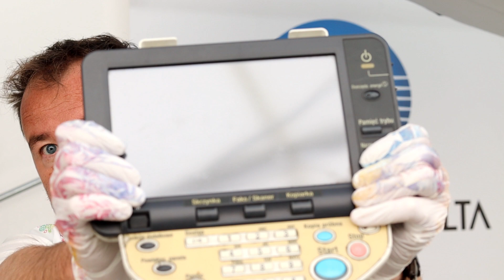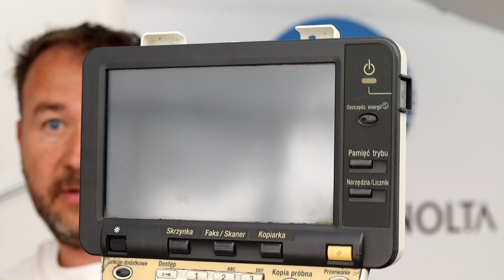Panel repair MINOLTA Bizhub 363 Touch Screen LCD Panel Glass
Replacement LCD OPERATION PANEL Photocopier Konica Minota Bizhub 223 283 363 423 c220 c260 c280.
Réparation de panneaux Minolta

📽Camera: CANON EOS250D
🎬 Plan lighting:  Sachtler Reporter 200D
🎤 Microphone: Trust GXT 252 + Emita Plus Steraming
💻 Movie editing program: WonderShare Filmora